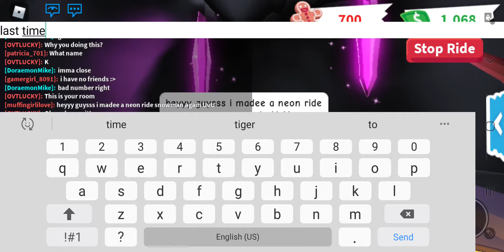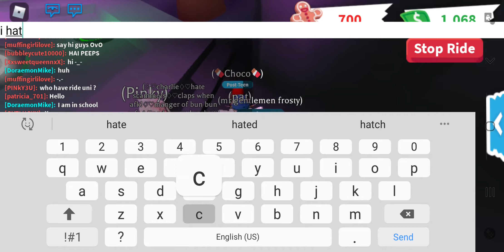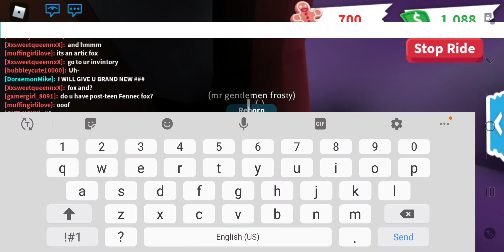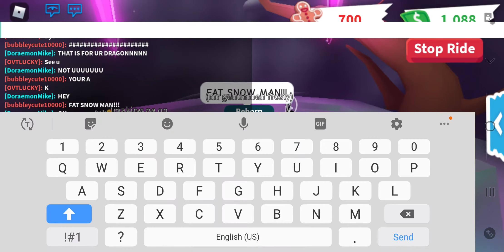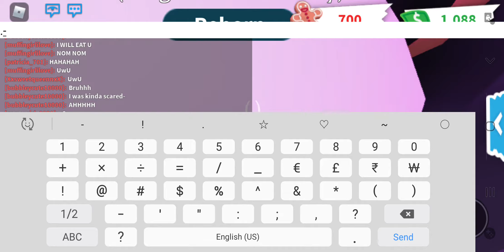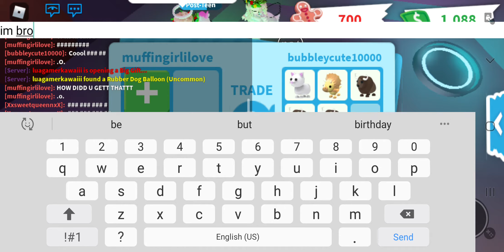made a neon ride snowman again TvT!|melody panda girl